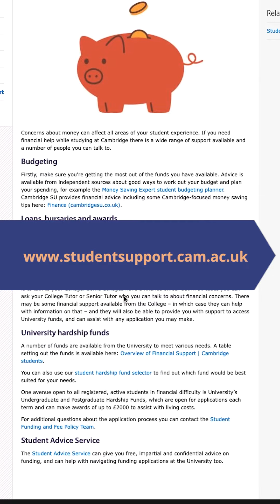Cost of living support for Cambridge University students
The University has significantly increased our hardship funds this year for students who are in financial need.

It applies to both undergraduate and postgraduate students, and we have a total fund this year of £1.5 million, up from £1 million last year.

The funding is available for students to access on a termly basis, full details
of which are available on the University website, at studentsupport.cam.ac.uk

You will need to talk to your tutor or supervisor and they will need to support your application. We think it's very important that you consult with them because they may be able to provide access to additional sources of funding through either your college or academic department, which will be in addition to the money that you receive through the hardship fund.

We also have a special fund available for students who are finishing up their doctoral studies to recognise that they've been disrupted through Covid-19. Students in their third year or fourth year of study on a research doctorate who are self-funding can access that resource in addition to the hardship funds.

Sometimes we recognise that students may not necessarily know how much they
need over the course of a full year so we're also providing an opportunity this year for students to re-apply. A first application, you can receive up to £2,000. If you make a second application in the subsequent term, that will be for a maximum of £1,500 worth of assistance.